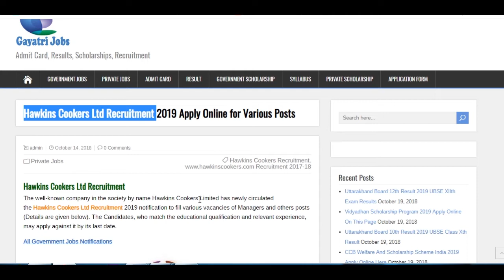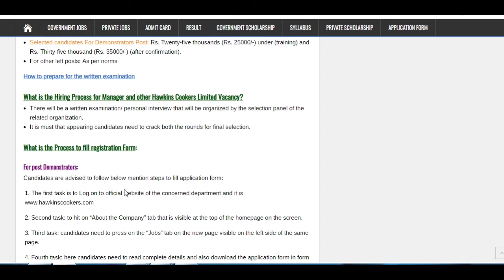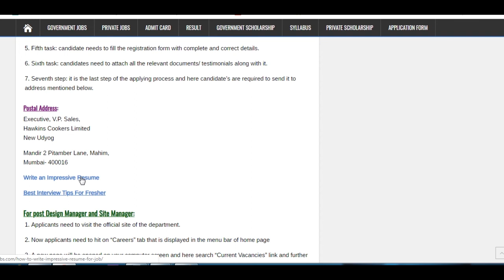Hawkins Cookers Ltd Latest Jobs 2018 Application form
Hawkins Cookers Limited has newly circulated the Hawkins Cookers Ltd Recruitment 2019